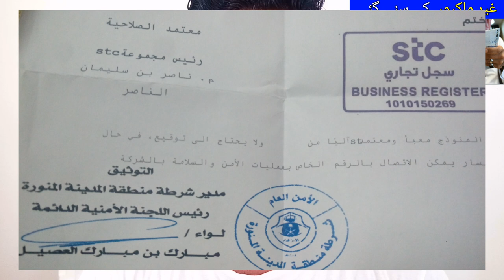Good News for Foreigners in Saudi Arabia,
Saudi Arabia Latest Update News today in Urdu and Hindi, Saudi News in Urdu, Today News in Saudi Arabia, Good News for Foreigners in Saudi Arabia,
Human Rights Commission :

 Any employee found to have committed mistreatment or coercion in the name of the job, such as torture or cruelty, shall be punished with imprisonment for up to 10 years; As well as those who participated or colluded with him in its commission, whether they were employees or non-employees.